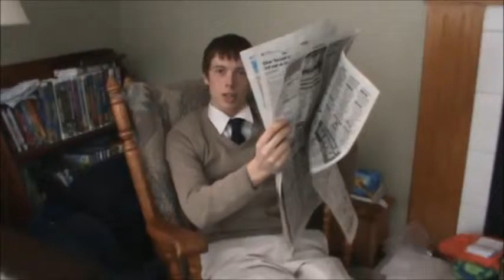John Donne Documentary EHS 2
I'm so Donne with this project.